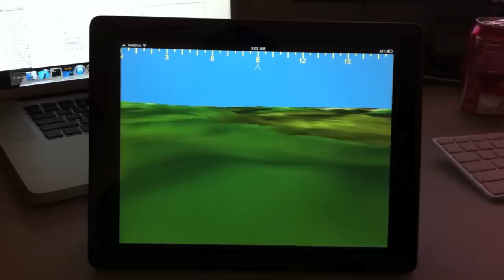Synthetic Vision Trailer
Teaser trailer for the launch of BA3's synthetic vision technology for the iPad.